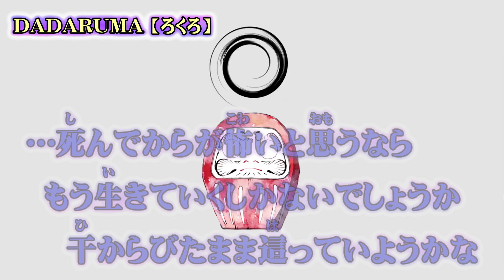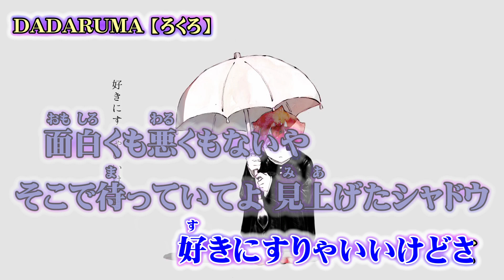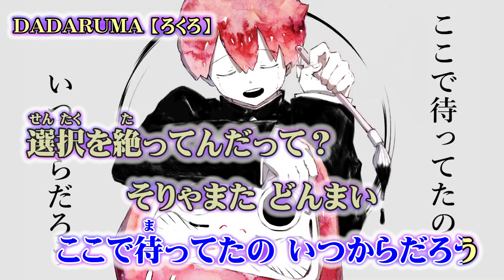【ニコカラ】DADARUMA【off vocal】+2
ろくろ 様の『DADARUMA』のニコカラ（カラオケ字幕）です((( ○┓ﾍﾟｺｯﾘ